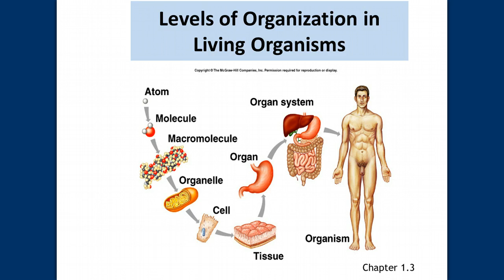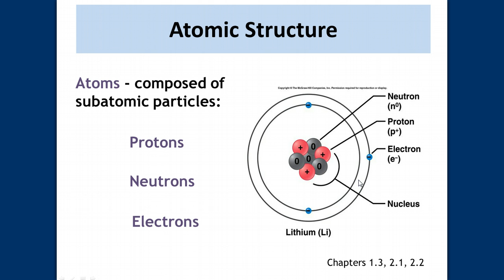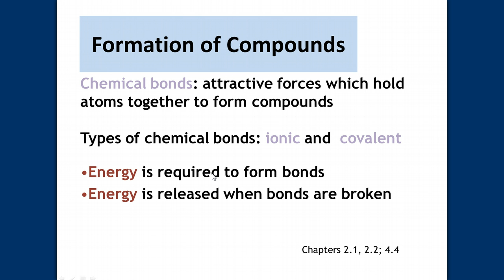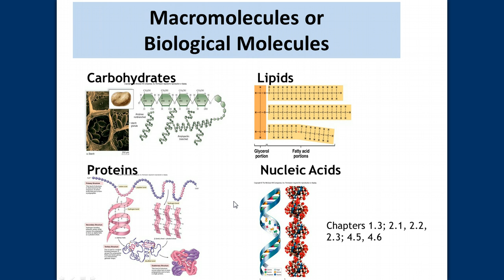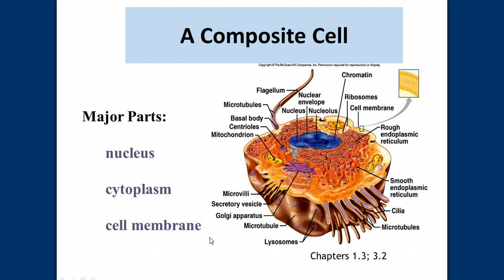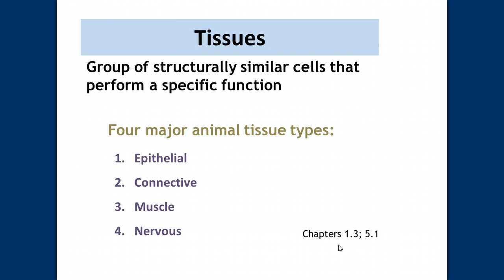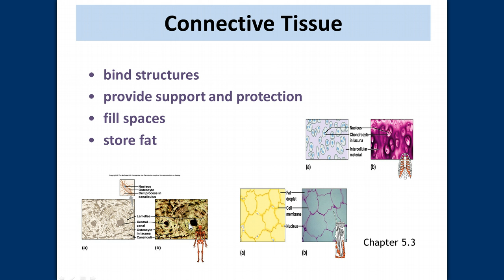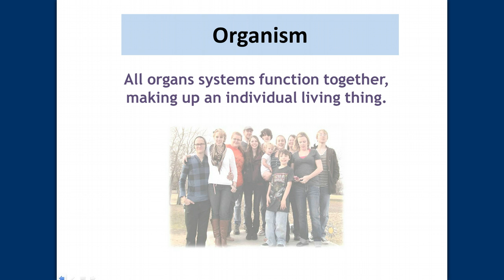Levels of Organization of Living Organisms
2404, Levels of Organization